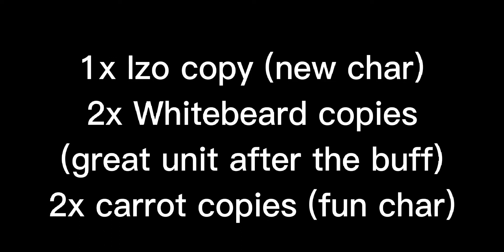OPBR My summons Happy Spring Scout Banner One Piece Bounty Rush 2022 Full HD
Hello everyone,

i did two full rotations for more than 200 gems but unfortunately i have not record it